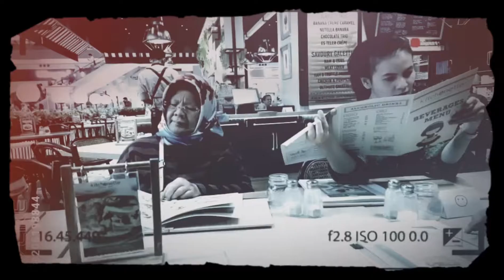Makan Malam bersama Siti Lebaran 2019 || Kitchenette || Kokas